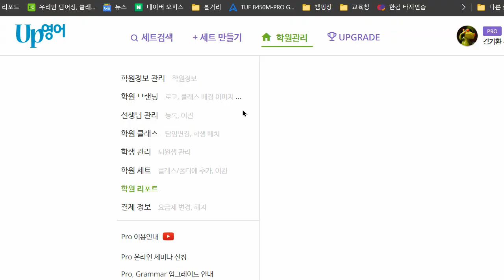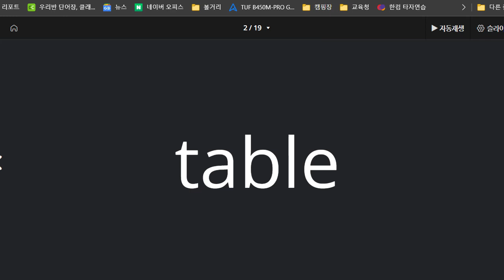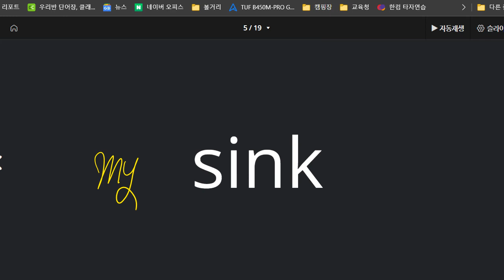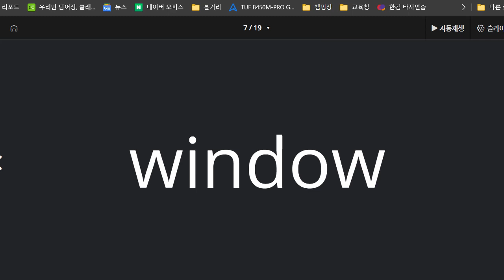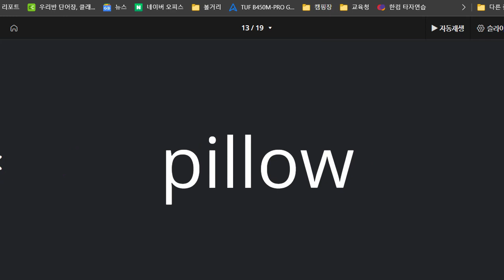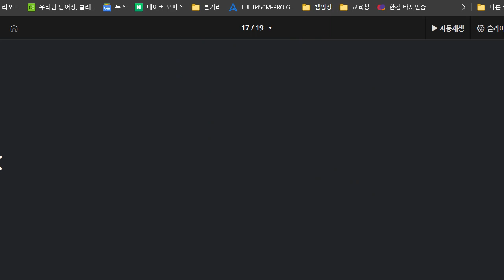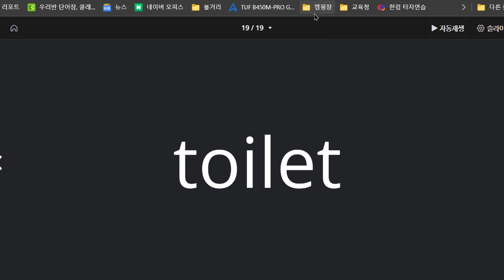박재빈 2022 07 11 초등 기초 독해 어휘 성취도 90